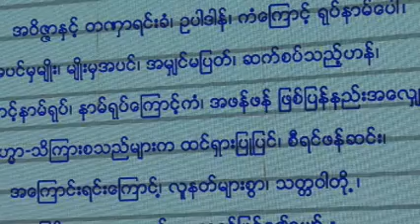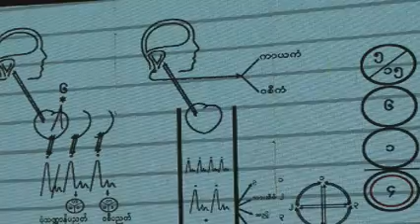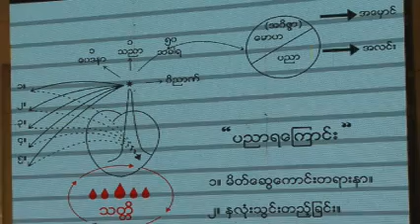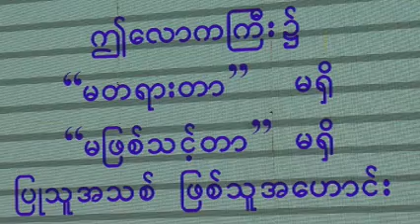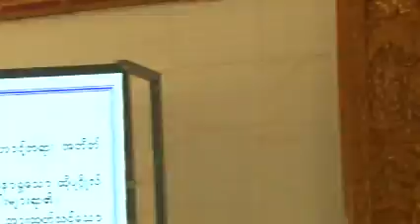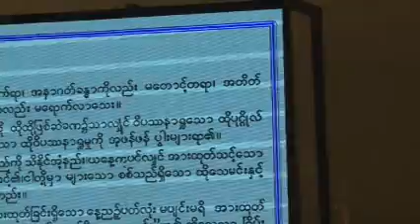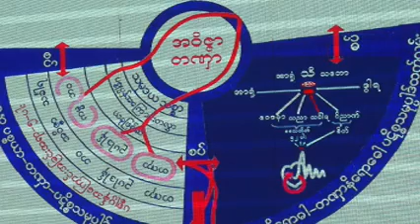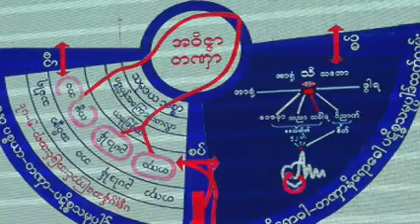ေဟာစဥ္(၉) နိဗၺာန္သေဘာသည္ ကာလသုံးပါးမွလြတ္သည္ - မႏၲေလး တရားသင္တန္း (၂၃.၁၂.၁၉) - ပိုင္းေလာ့ဆရာေတာ္ၾကီး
ဟောစဉ်(၉) နိဗ္ဗာန်သဘောသည် ကာလသုံးပါးမှလွတ်သည် - မန္တလေး (၅)ရက်တရားသင်တန်း (၂၃.၁၂.၂၀၁၉) - ပိုင်းလော့ဆရာတော်ကြီး